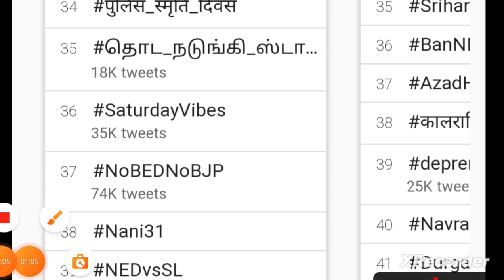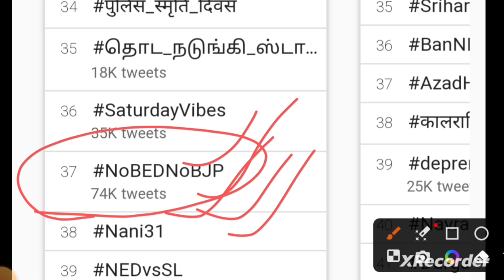BREAKING NEWS/B.ed छात्रों ने हल्ला बोला/b.ed vs deled/b.ed vs btc/b.ed vs bstc latest news